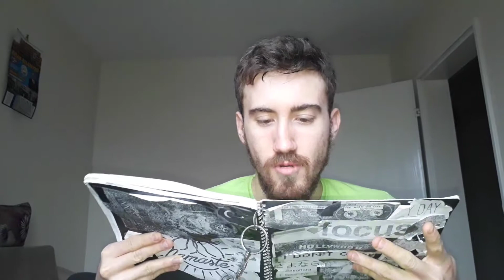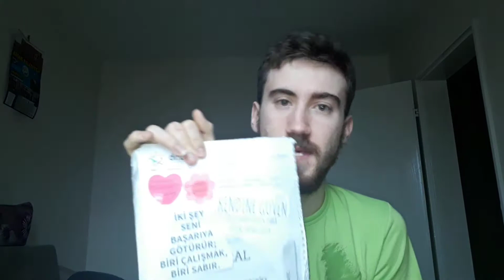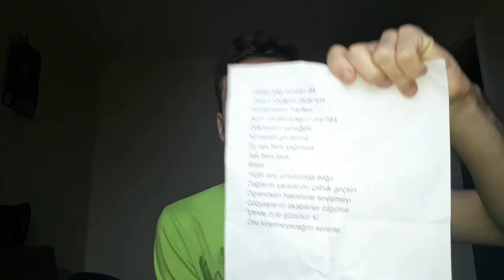anı kutumda ne var?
herkese merhaba anı kutusu yada siz ne derseniz onu gösterdim...